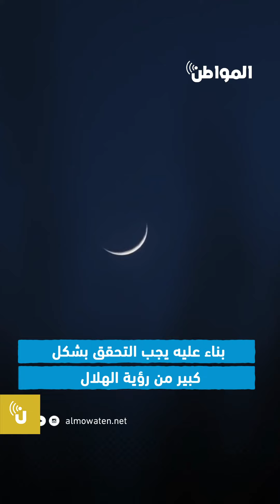نصائح مهمة تساعد على تحري هلال رمضان بوضوح